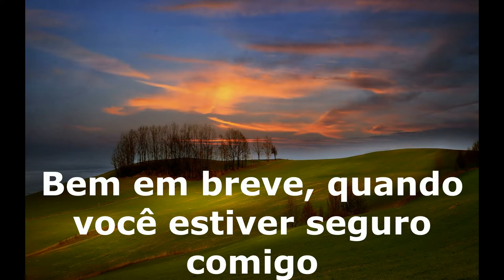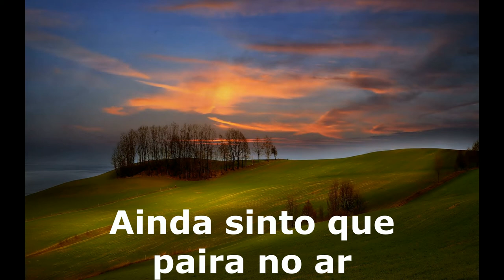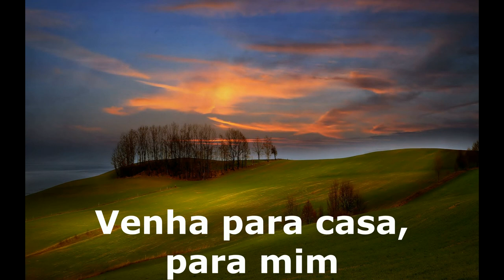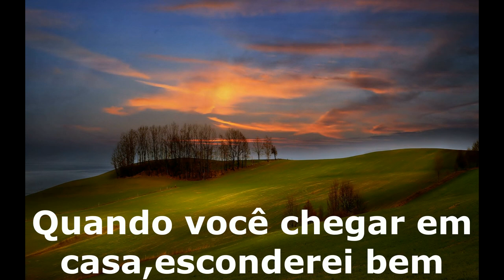Dash Berlin - Never Cry Again tradução